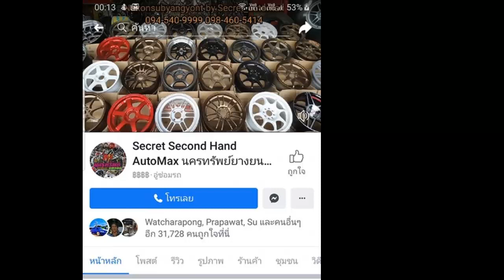รีวิวAll New isuzu Mu-X 2021 จัดล้อTE37suv 18x9 et0 งานMK ยางYokohama AD08RS 255/55r18 โหลดลง 1 นิ้ว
ล้อ TE37suv 18x9 et0 งานMK สีดำเงาหยอดแดง
ยาง Yokohama AD08 RS 255/55r18
จัดทรงโหลด 1 นิ้ว
☎️ โทร3 : 𝟬𝟮-𝟰𝟮𝟮-𝟲𝟵𝟬𝟵 (หน้าร้าน)
📲𝐋𝐢𝐧𝐞𝐈𝐃 : 𝗻𝗮𝗸𝗼𝗻𝗽𝗼𝗻𝗴
⌨แชทด่วน m.me/nakonsubyangyont